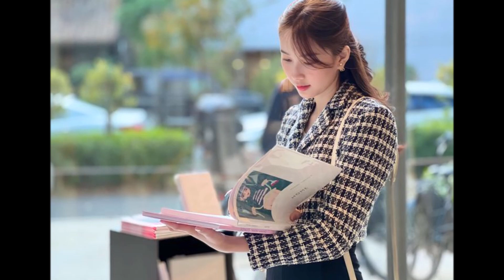Đẳng cấp "thần tiên tỷ tỷ" tại đám cưới Kathy Uyên, ảnh chụp vội đẹp nức nở gây sốt cõi mạng